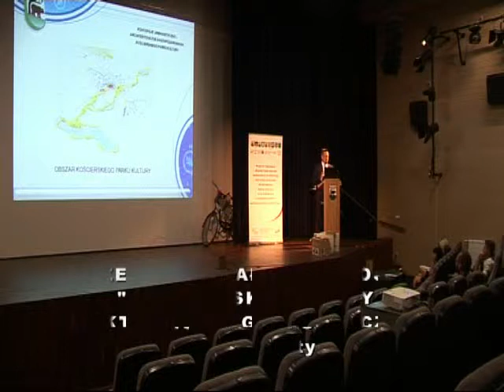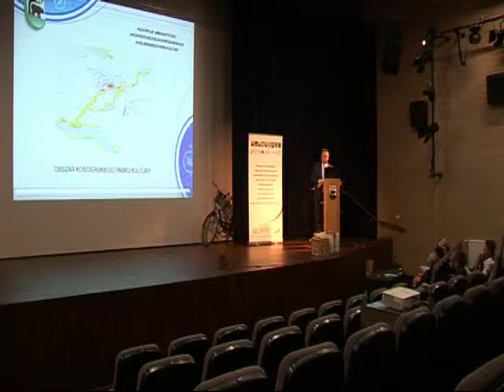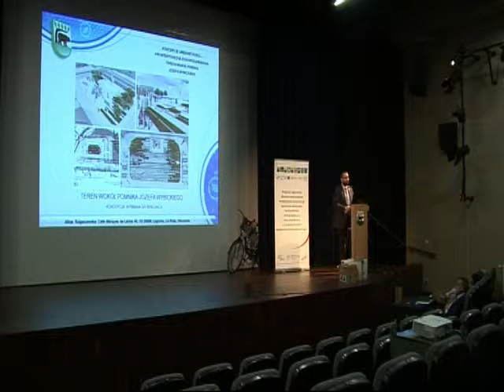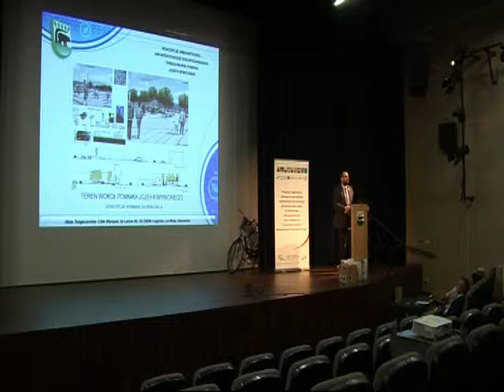Debata - część 2